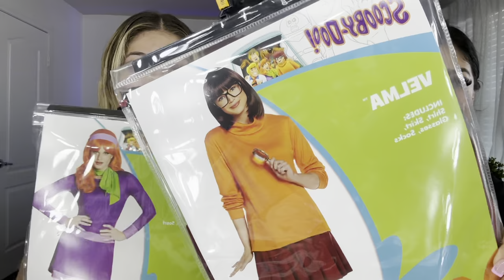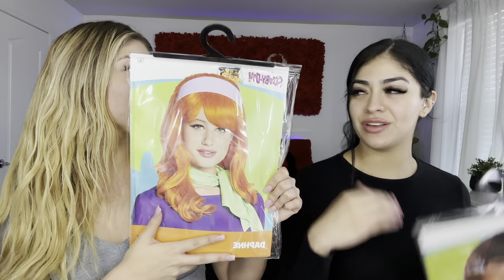GRWM HALLOWEEN EDITION * LIT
We hope you guys enjoy this video as we did making it. We love you guys so much and appreciate the support.